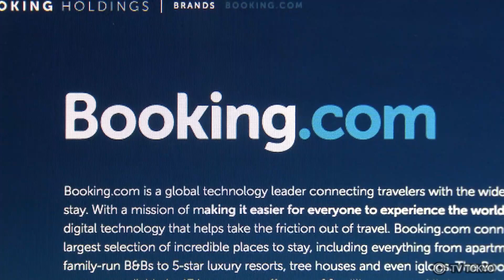米旅行予約サイト リブラ離脱相次ぐ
アメリカの旅行予約サイトのブッキング・ホールディングスが14日、フェイスブックが発行を目指すデジタル通貨「リブラ」の運営団体への参加を見送ることを明らかにしました。11日には、アメリカのクレジットカード大手のビザや、マスターカードなども運営団体への参加を見送ったばかりで、団体に加わると想定された企業の離脱が相次いでいます。
ブッキング・ホールディングス＃リブラ＃テレ東NEWS